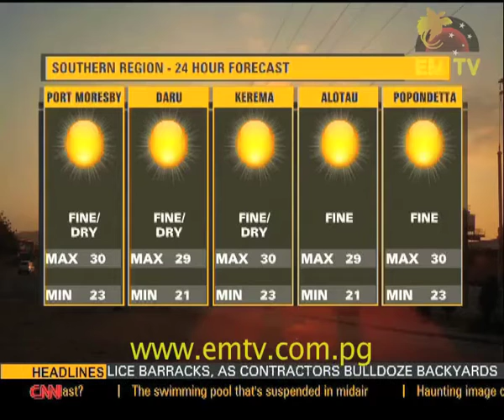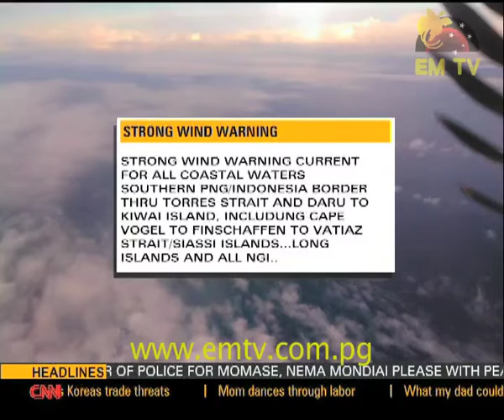EMTV News Replay - 21st August, 2015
Headlines:
Water levels at Yonki Dam drop; low water levels in Madang due to El Nino; and leaders describe PNG’s constitution 40 years on.